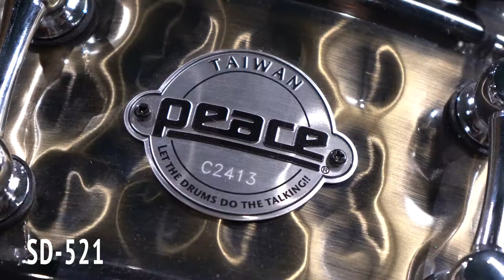Демонстрація малого барабана Peace SD-521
Peace SD-521 - це малий барабан з кованої нержавіюча сталі. Ручна ковка. Корпус з покриттям з чорного нікелю і зі вставкою з бронзи ручного кування посередині. Литі цинкові обода.